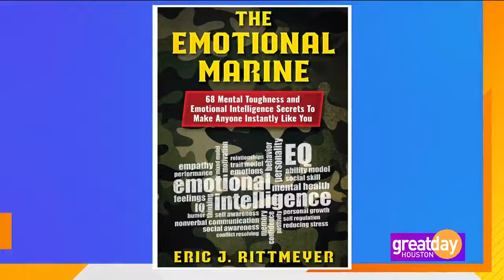Great Day Houston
Interview on Great Day Houston discussing mental toughness tips for keeping your cool when confronted with people that are angry.